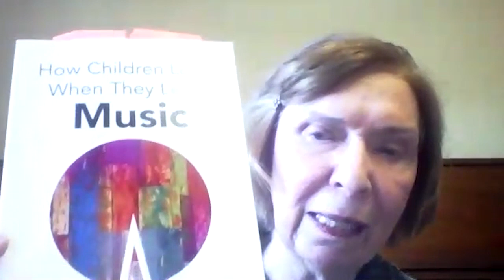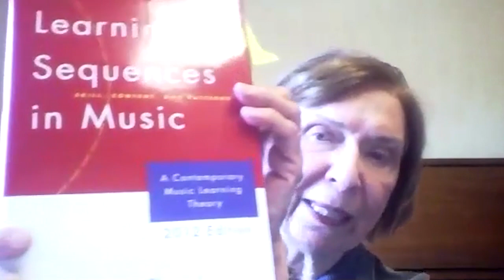Mind Before Fingers, with Marilyn White Lowe (Music Moves For Piano)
Today we’re joined by one of the leading Gordon-trained music educators and author of Music Moves for Piano, Marilyn White Lowe. Music Moves is an innovative approach to teaching piano, which from the very beginning incorporates all of the “inner skills” we focus on here at Musical U, such as improvising, playing by ear, composing your own music and collaborating with other musicians.

Music Moves uses Dr. Edwin Gordon’s “Music Learning Theory”, which codifies how the human brain learns music, as the basis for designing how musicianship can most effectively be taught. “Music Learning Theory” has previously been featured on Musicality Now, most notably in our interview with Professor Cynthia Crump-Taggart, President of the Gordon Institute for Music Learning. We’ve discussed several times on past episodes the idea of “audiation”, which is a word Edwin Gordon originally coined. Audiation has detail and depth that goes far beyond simply “imagining music in your head”. Marilyn brings a wonderful new perspective to audiation for us, as educators applying it directly in the context of teaching an instrument.

Drawing on ideas from Orff, Suzuki, Dalcroze, and Kodály, The Music Moves For Piano method incorporates listening, singing, movement, audiation, and notation, on top of the pure piano technique skills – and as you’ll hear in this conversation it develops the student into a fully-fledged and well-rounded musician – not just a piano player.

In this conversation we talk about:

- Why clapping, tapping or walking may not be the best ways to internalise the pulse and the rhythmic patterns of music.

- The specific rhythm and pitch frameworks which give students the “vocabulary” they need to improvise and be creative in music.

- Why the age of 9 is a turning point in music learning, and what that means for adult music learners.

A lot of the concepts we talk about here at Musical U are brought to life in this conversation. If you’ve ever wondered what it would look like to learn an instrument in a way that truly incorporates musicality training, rather than having it be off in its own separate area, this episode will inspire your music learning.

Edwin E. Gordon – Learning Sequences in Music

Edwin E. Gordon – How Children Learn When They Learn Music

Gerald Eskelin – Lies My Music Teacher Told Me

Eric Bluestine – The Ways Children Learn Music: An Introduction and Practical Guide to Music Learning Theory

Creative Piano Teachers Podcast – Forrest Kinney on The 4 Arts of Music